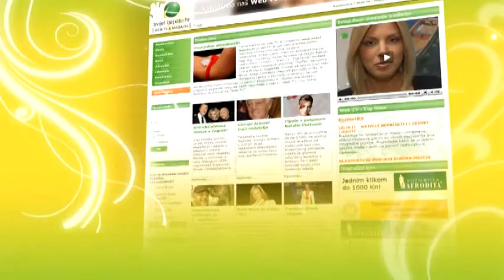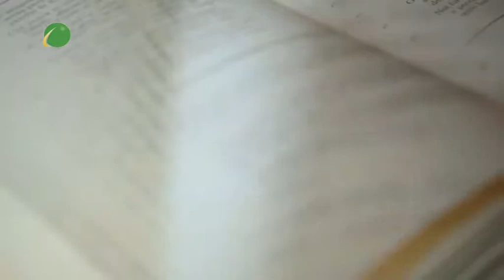Svijet ljepote - Elgon - brand frizera!